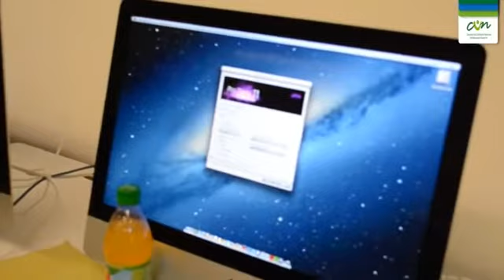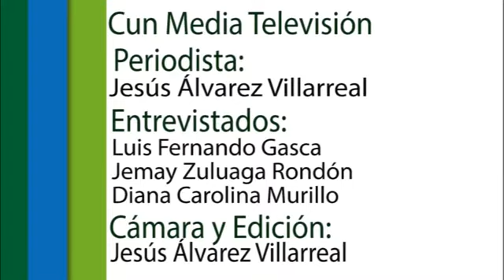Programa de medios Más educación para los Egresados CUN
En esta ocasión, la CUN ofreció a los egresados de los tres ciclos del programa de producción y medios audiovisuales un taller de Pro tools en un espacio de aprendizaje para mejoramiento de la edición de productos audiovisuales, por la asistencia de los egresados se dio una calificación de excelente a este taller. Adicional entre los participantes se obsequio un iphone shuffle.